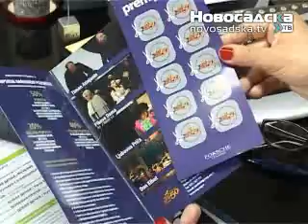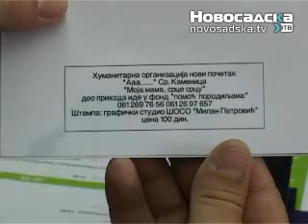Lazni vauceri SNP.flv